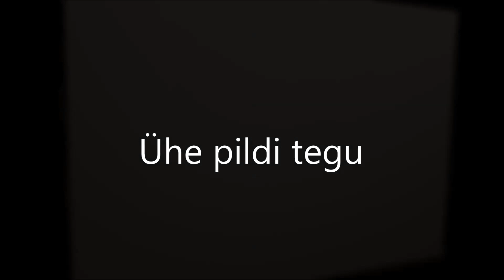Ühe pildi tegu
Andri Vatsfeldt